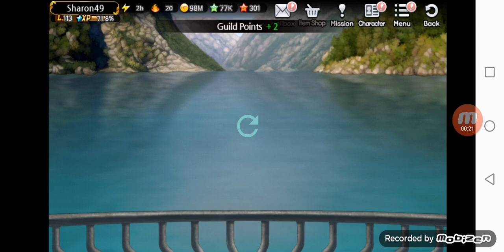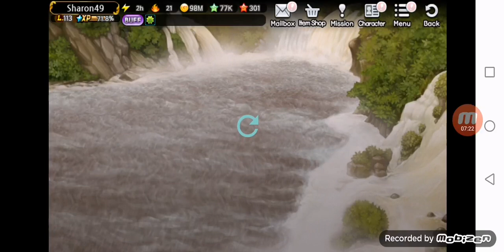Fishing Superstars: Daily Quest 10/10 Complete - Tricks & Tips - Ep 5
Here we go guys welcome back in another episode of the Fishing Superstars Series. Here we are today to clear all the daily quests. So guys i hope you enjoy this episode and i will catch you on the next one.